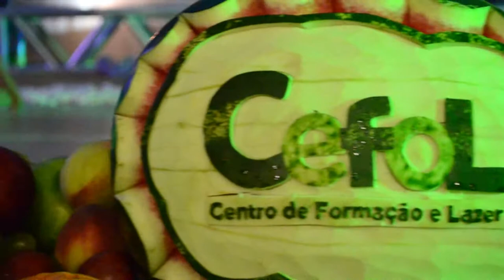Cefol Campinas: Baile do Hawaí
Diversão, descontração e alegria marcaram o Baile do Hawai no Cefol Campinas. Dá só uma espiadinha no vídeo e você não vai querer perder essa festa da próxima vez. Assista e mostra para seus amigos como o Cefol Campinas tem se organizado cada vez mais para proporcionar entretenimento e lazer aos associados.